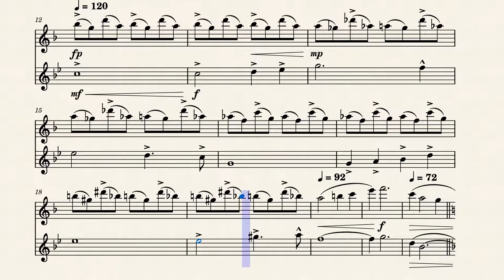The Ice Passage | French Horn & Clarinet Duet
The journey through a dark, cold, deserted cave deep underground, where no one has dared entered. This duet takes a journey down this dark cave. Even in the darkest moments of life, theres always light at the end of the tunnel.